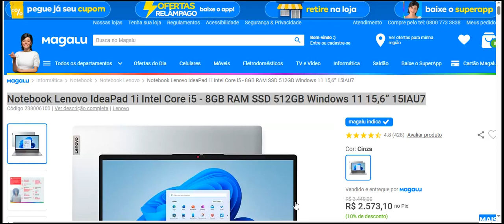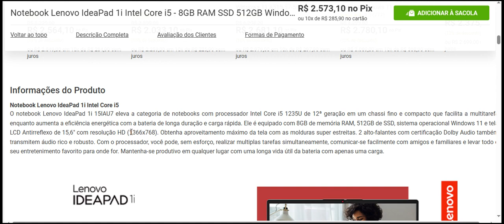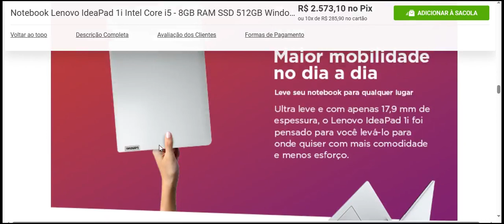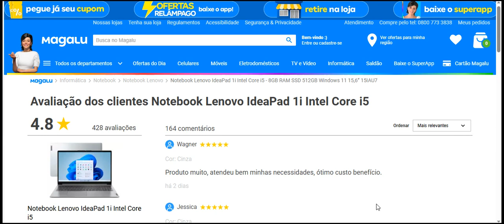Notebook Lenovo IdeaPad 1i Intel Core i5 8GB RAM SSD 512GB Windows 11 15,6” 15IAU7